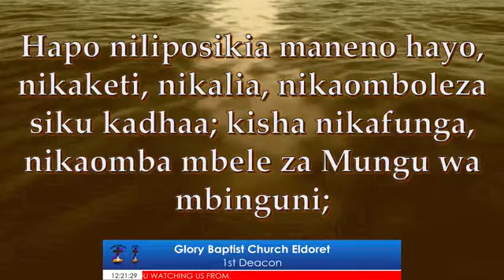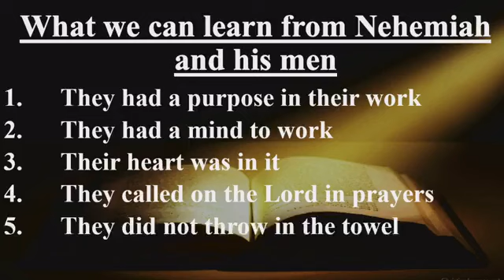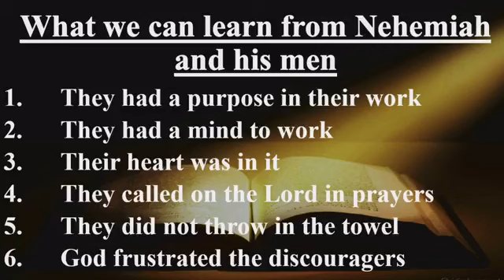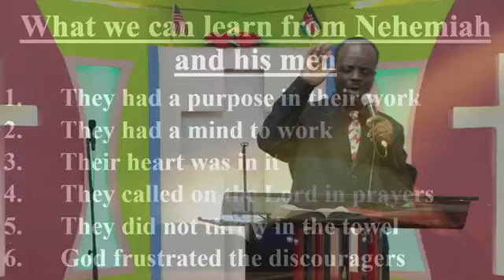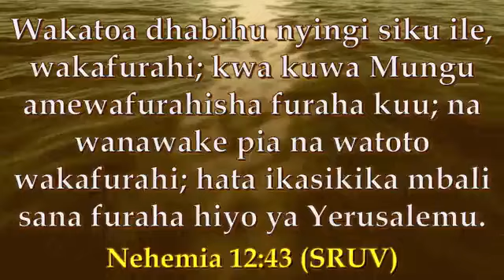How Much You Can Accomplish Aligning yourself with the Will of God .(Nehemiah 1:3-4)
HOW MUCH YOU CAN ACCOMPLISH WHEN YOU ALIGN YOURSELF WITH THE Will AND THE PLAN OF GOD.
Nehemiah 1:3-4

What we can learn from Nehemiah and his men
1.they had a purpose in their work
2.they had a mind to work
3.their heart was in it
4.they called on the lord in prayers
5.they did not throw in the towel
6.God frustrated the discouragers